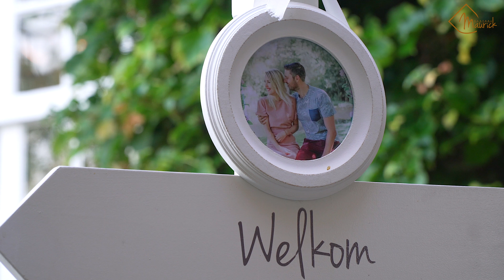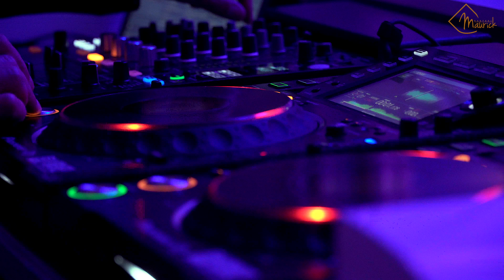Bruiloft Kasteel Maurick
Bekijk de perfecte bruiloft bij kasteel Maurick.

Wil je ook jouw bruiloft op video laten vastleggen. Bekijk voor de mogelijkheden!